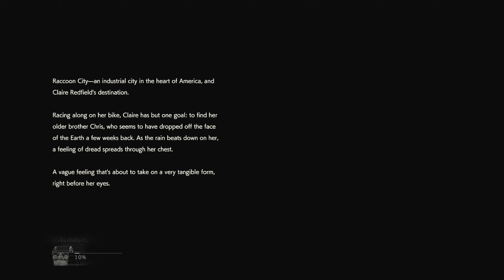Resident Evil 2 Remake - Let's Play (Blind) - Ep. 18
Continuing on with the Resident Evil series!

I've also done Resident Evil 0 and 1 so be sure to check out those as well:

And many other games!